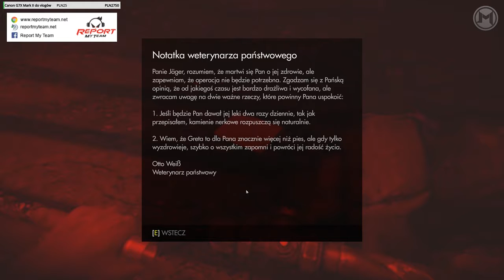Wolfenstein: The Old Blood - Let's Play #2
Pełnoprawny samodzielny dodatek do Wolfenstein: The New Order.
B.J nigdy nie spi! Czas rozwalić paru nazistów :D